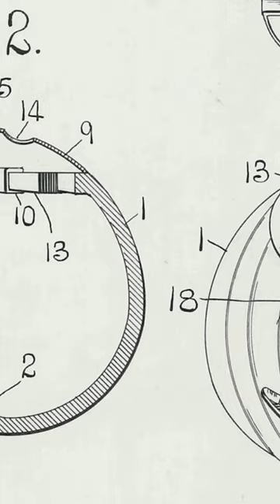History of the jack-o’lantern!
From The Curiosity Desk.